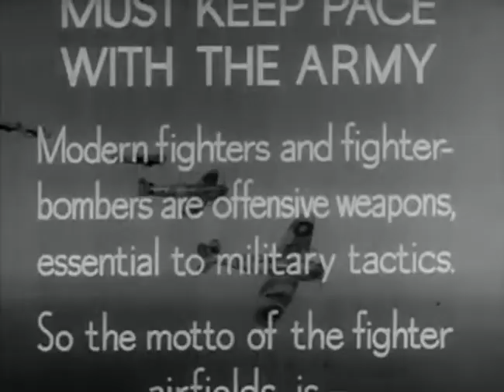Royal Air Force (1943- 44) : Front Line airforce